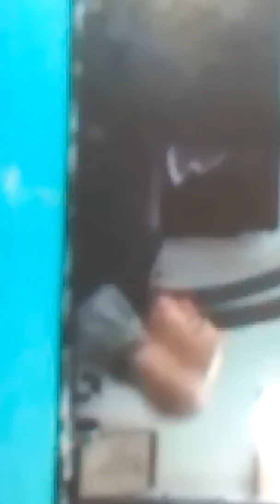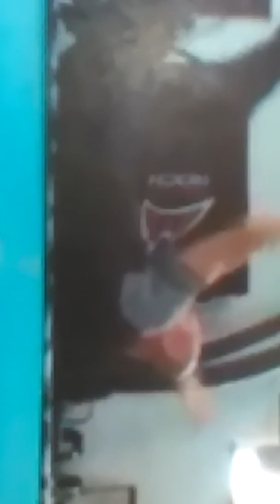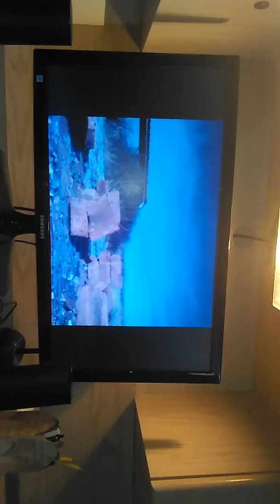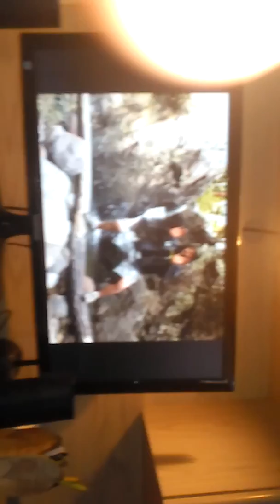September 23, 2016